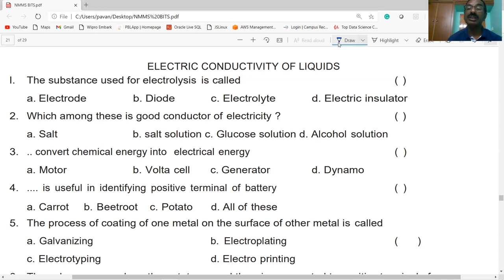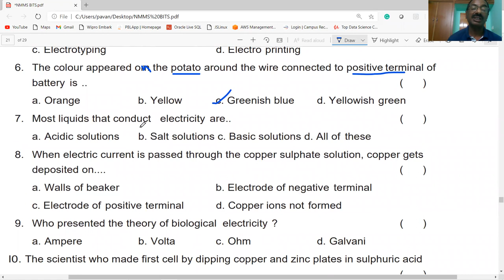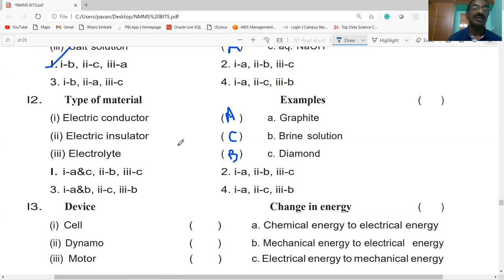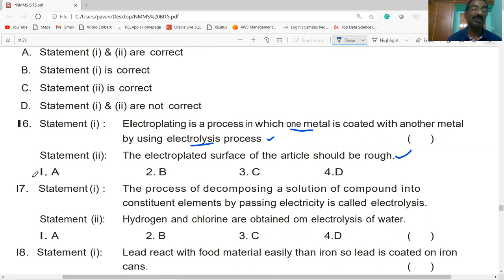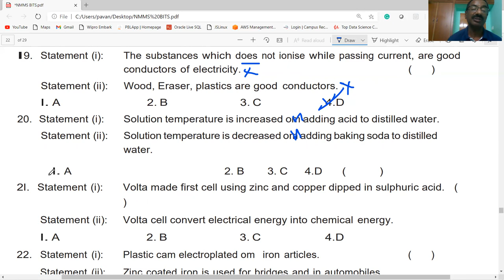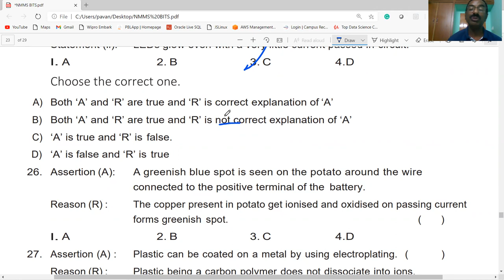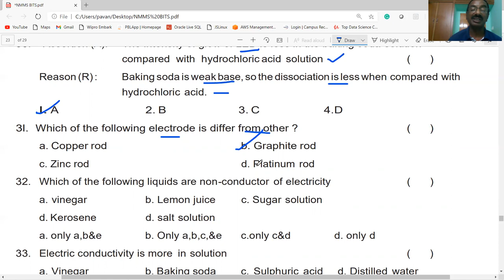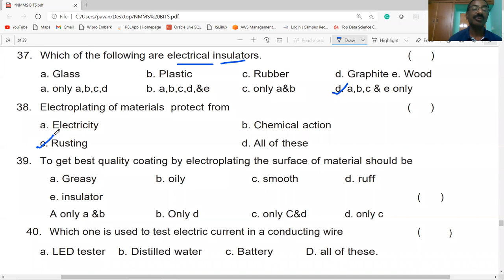NMMS / ELECTRIC CONDUCTIVITY OF LIQUIDS - BITS PART-1 / CLASS-8/ PHYSICAL SCIENCE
THIS VIDEO PROVIDES INFORMATION ABOUT  ELECTRIC CONDUCTIVITY OF LIQUIDS - BITS PART-1  / CLASS-8/ PHYSICAL SCIENCE / USEFUL FOR NMMS / AP &TS/ TET/ DSC/ ALL OTHER COMPE TITIVE EXAMINATIONS